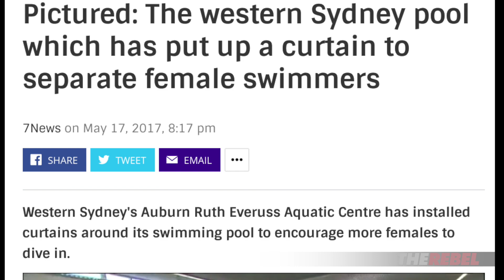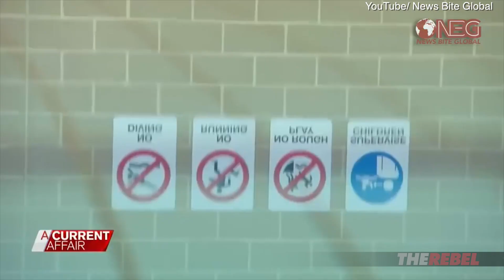"Tear Down the Curtain" on sharia pools in Australia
Mark Latham of Rebel Australia reports that the institution of public swimming pools is under threat as Islamic women are segregated from the rest of the community by a curtain. If you want to stop this creeping sharia, sign the petition MORE